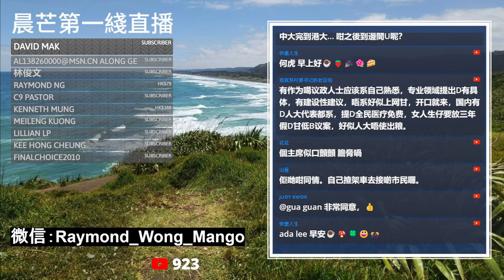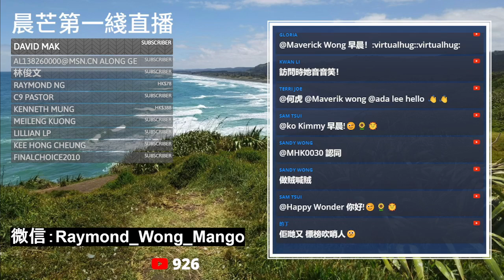20231010F 港大校長張翔被搞！張翔：匿名「吹哨者」投訴電郵完全是憑空捏造的惡意抹黑！憂慮校委會能否公平公正處理！